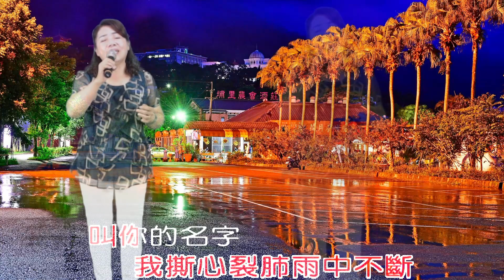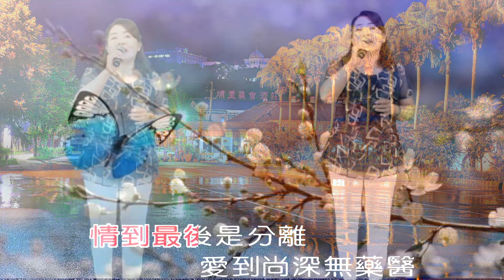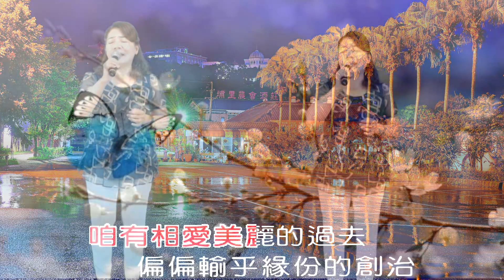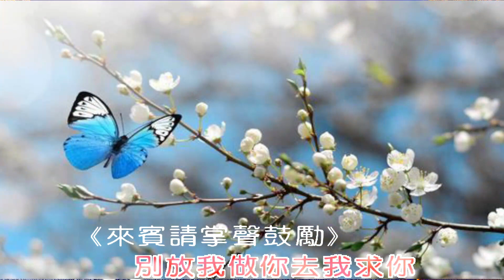將林音樂歌唱班 潮州週三晚班 第14期成果發表 - 陳鳳琴 - 刀馬旦